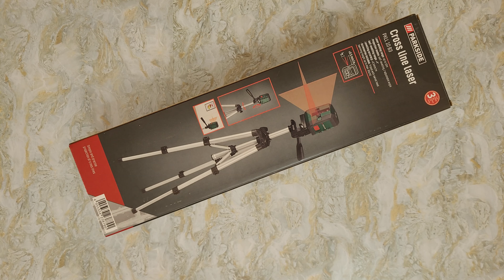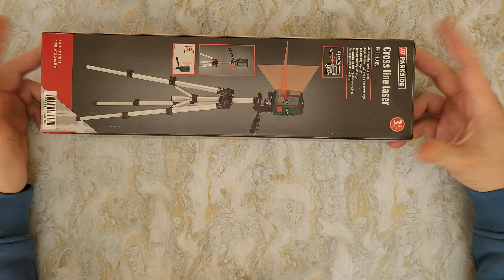Parkside Cross Line Laser PKLL 10 B3 REVIEW